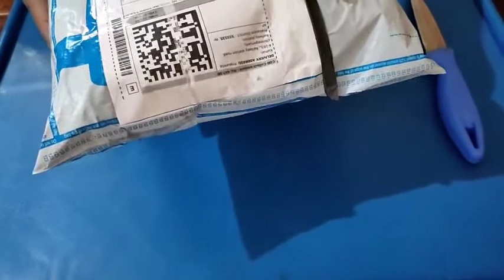unboxing|for kids in low price|తెలుగులో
low cost pants for kids combo unboxing